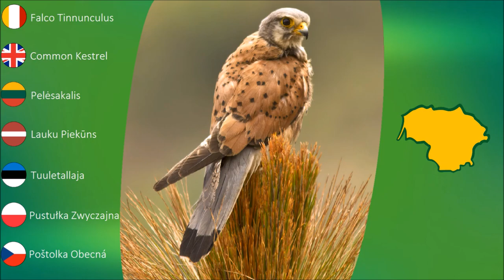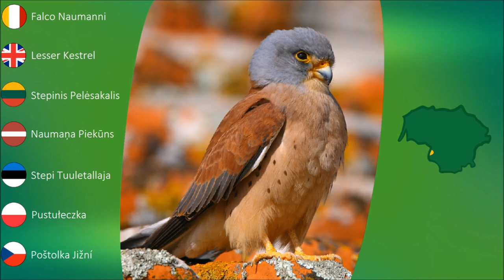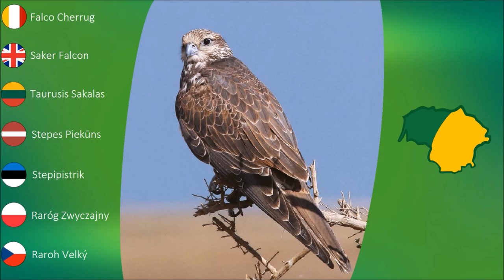Lietuvos paukščiai: sakalai 🦅🎵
Sakalai yra nedideli ir vidutinio dydžio plėšrūs paukščiai.
Paplitę visuose žemynuose, išskyrus Antarktidą.
Tai greičiausi pasaulio gyvūnai. Sakalas Keleivis išvysto iki 389 km/val greitį. Taip pat jie turi nepriekaištingą regą. Lietuvoje aptinkamos 9 sakalų rūšys 🦅

- Medžioklinis Sakalas (Falco Rusticolus)
- Taurusis Sakalas (Falco Cherrug)
- Sakalas Keleivis (Falco Peregrinus)
- Eleonoros Sakalas (Falco Eleonorae)
- Sketsakalis (Falco Subbuteo)
- Pelėsakalis (Falco Tinnunculus)
- Stepinis Pelėsakalis (Falco Naumanni)
- Startsakalis (Falco Columbarius)
- Raudonkojis Sakalas (Falco Vespertinus)